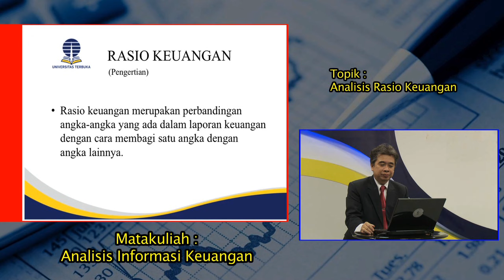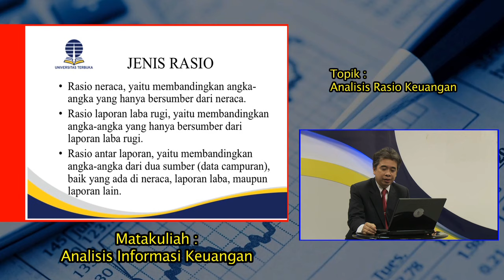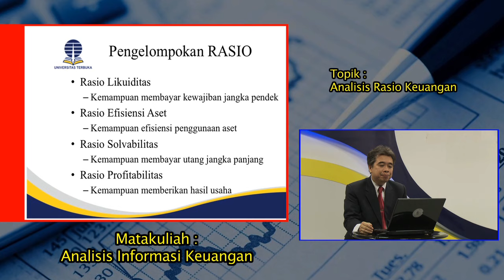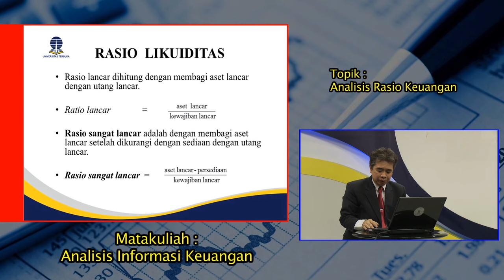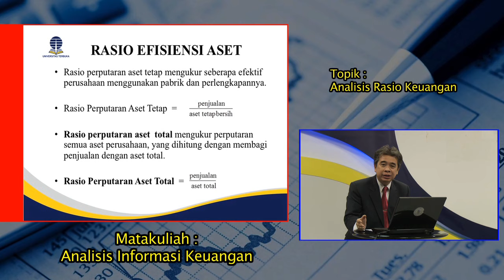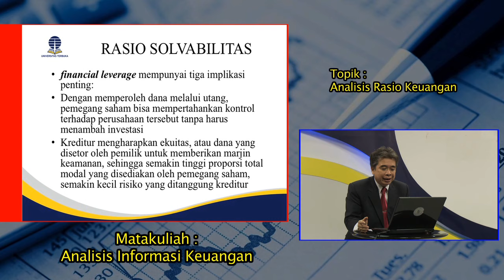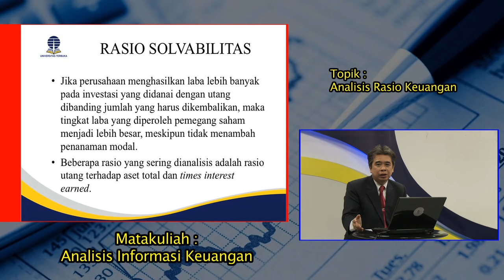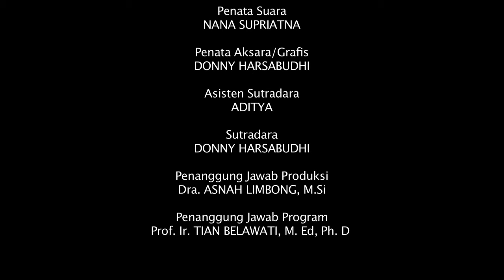EKSI4204 Analisis Informasi Keuangan - Topik Analisis Rasio Keuangan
Program Komputer : Penuntun Buku Materi Pokok
Topik : Analisis Rasio Keuangan
Mata Kuliah : EKSI4204 Analisis Informasi Keuangan